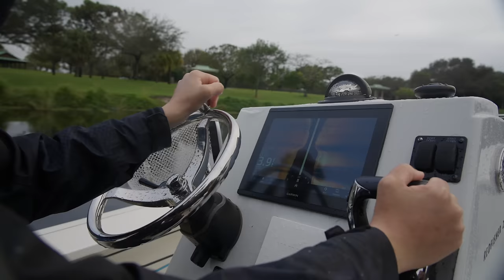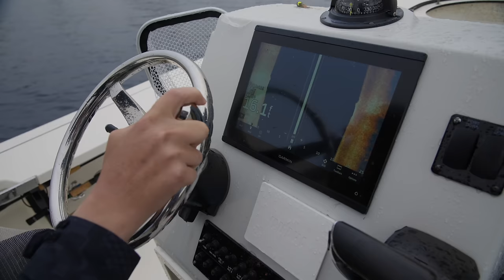INVASIVE Fish are Taking Over...Catch Clean Cook (Clown Knife Fish & Snakehead)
I went fishing with my buddy @JohnnyStabile of South Florida fishing charters to fish the lake Ida system .This lake and the surrounding waters are known to have highly invasive species like the Clown Knife Fish and Bullseye Snakehead. Both of these fish originated in SE Asia and were introduced into South Florida illegally. They have now flourished and can be caught year round. I show you how we catch, clean and cook these invasive fish and make an easy fish recipe you can try at home!

► WaterlandCo Sunglasses SAVE 15% CODE: landshark
► Oceans legacy Rods (Popping and jigging rods) CODE: landshark